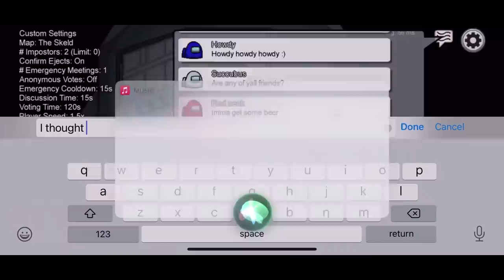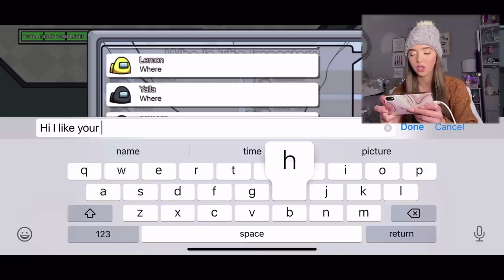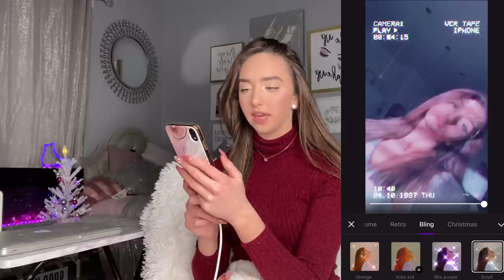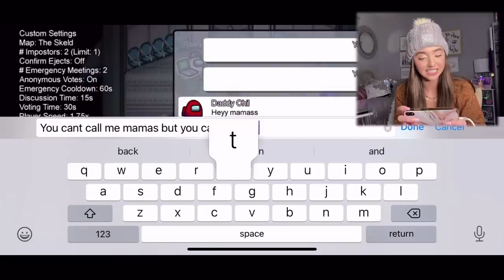I FOUND MY SOULMATE WHILE PLAYING AMONG US......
What’s up guys I hope you enjoyed today’s video I thought playing among us would be fun 😏🤌🏻
If you want to see me play with some of your favorite Tiktokers LMK! WHO WOULD YOU WANNA SEE?! (Charli Damelio,Addison Rae, Ect)

OR IF you want me to play with YOU!!!